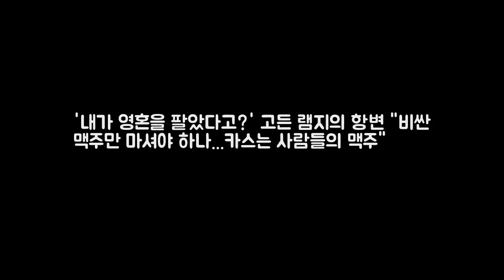내가 영혼을 팔았다고? 고든 램지의 항변 비싼 맥주만 마셔야 하나 엔터테인먼트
살미도 효민 DIY 카메라 조립.3시간만에 간신히 성공  OS 엔터테인먼트:

오연서 뚜렷한 이목구비에 무표정..시크美 철철- 스타뉴스  사진= 엔터테인먼트: